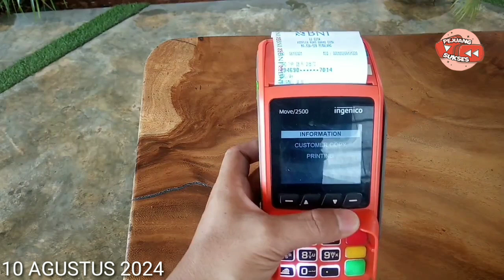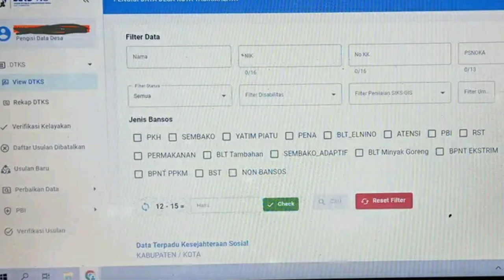CEK SALDO PKH BPNT JULI AGUSTUS & BLT MITIGASI HARI INI 10 AGUSTUS 2024 CAIR DAERAH INI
Cek Saldo PKH Tahap 4 & BPNT Juli Agustus Mulai Cair Hari ini Daerah ini